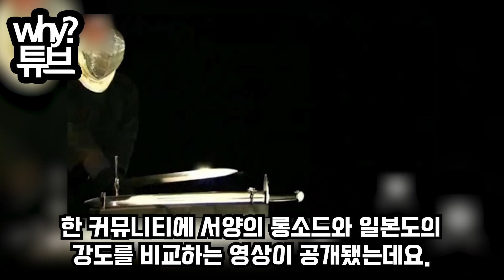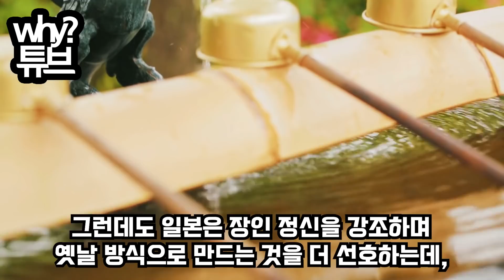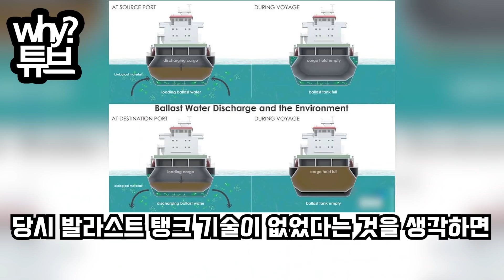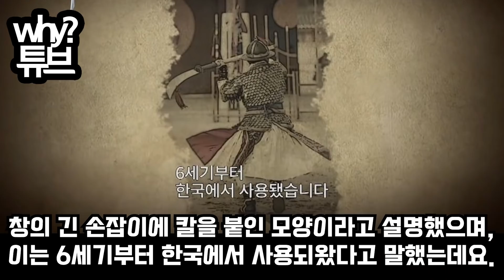“일본도는 쓰레기 수준이다”미국 전문가가 복원한 한국 환도 위력에 난리 난 일본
“일본도는 쓰레기 수준이다”
미국 전문가가 복원한
한국 환도 위력에 난리 난 일본